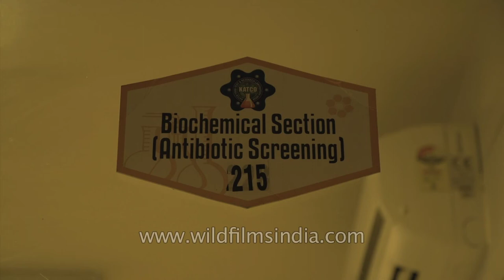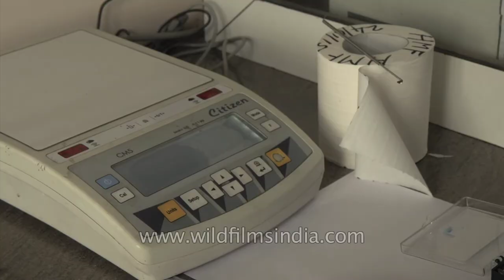Micro-analytical balance of honey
Micro-analytical balance of honey is done to check the amount of protein in honey.

Honey has been used by countless cultures all around the world over the past 2,500 years. While the numerous health benefits of honey have made it an important element of traditional medicines such as Ayurvedic treatments, scientists are also researching the benefits of honey in relation to modern medicine, particularly in the healing of wounds.

Sweetener: Sugar can be substituted with honey in many food and drinks. Honey contains about 69% glucose and fructose, enabling it to be used as a sweetener that is better for your overall health than normal white sugar.

Weight Loss: Though honey has more calories than sugar, when honey is consumed with warm water, it helps in digesting the fat stored in your body. Similarly, honey and lemon juice as well as honey and cinnamon help in reducing weight. Read more about the benefits of honey in weight loss.

Energy Source: According to the USDA, honey contains about 64 calories per tablespoon. Therefore, honey is used by many people as a source of energy. On the other hand, one tablespoon of sugar will give you about 15 calories. Furthermore, the carbohydrates in honey can be easily converted into glucose by even the most sensitive stomachs, since it is very easy for the body to digest this pure, natural substance.

Improving Athletic Performance: Recent research has shown that honey is an excellent ergogenic aid and helps in boosting the performance of athletes. Honey is a great way to maintain blood sugar levels, muscle recuperation and glycogen restoration after a workout, as well as regulating the amount of insulin in the body, as well as energy expenditure.

Source of Vitamins and Minerals: Honey contains a variety of vitamins and minerals. The type of vitamins and minerals and their quantity depends on the type of flowers used for apiculture. Commonly, honey contains Vitamin C, Calcium and Iron. If you check the vitamin and mineral content in regular sugar from any other source, you will find it to be completely absent or insignificant.

Antibacterial and Antifungal Properties: Honey has anti-bacterial and anti-fungal properties, so it is often used as a natural antiseptic in traditional medicines.

Antioxidants: Honey contains nutraceuticals, which are very effective for the removal of free radicals from the body. As a result, our body immunity is improved against many conditions, even potentially fatal ones like cancer or heart disease.